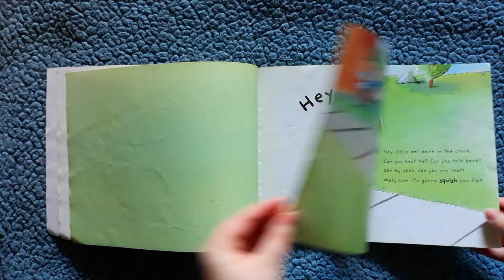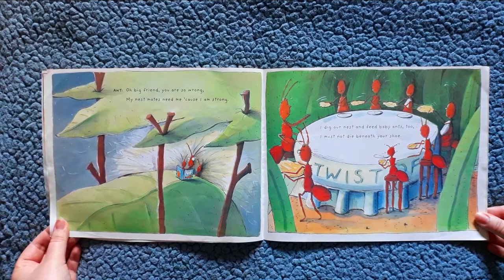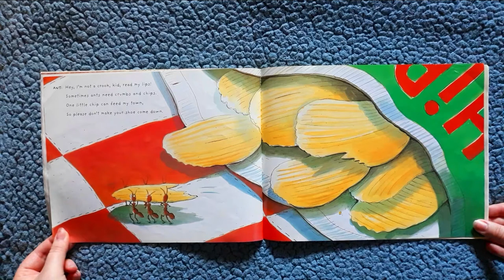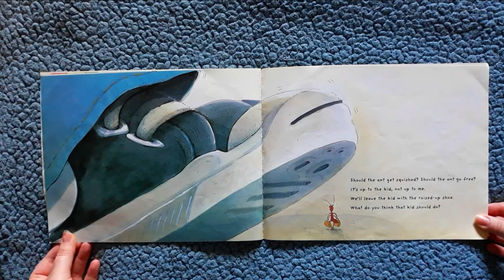"Hey, Little Ant" By Phillip Hoose, Hannah Hoose, and Debbie Tilley - Read Aloud Time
Today's read aloud is "Hey, Little Ant" by Phillip and Hannah Hoose, and illustrated by Debbie Tilley.
"Hey, Little Ant" is great read aloud story if you wish to teach your students about the compassion and point of view.
Make a difference by shopping at Black-owned independent bookstores in your community. Many small businesses have been impacted by COVID-19, so make sure to check if any store near you may have this book available before you purchase anywhere else.

Here is a link where you kind local Black-owned independent bookstores by city
teaching
children's books about compassion
point of view
kindness read alouds
read alouds about kindness
read alouds about being kind
read aloud
read alouds
read alouds for 1st grade
read alouds for 2nd grade
read alouds for 3rd grade
elementary teachers
student teaching
reading
reading time
reading instruction